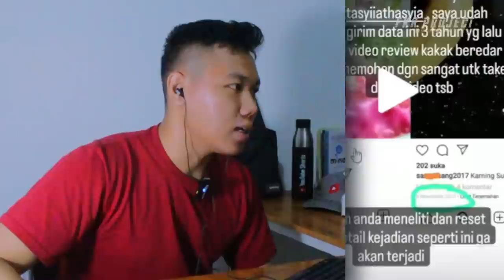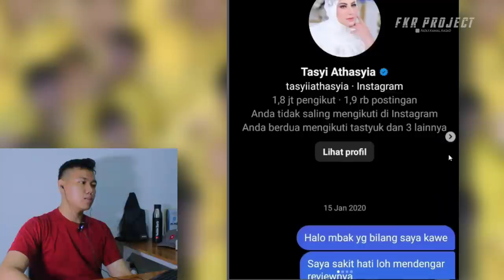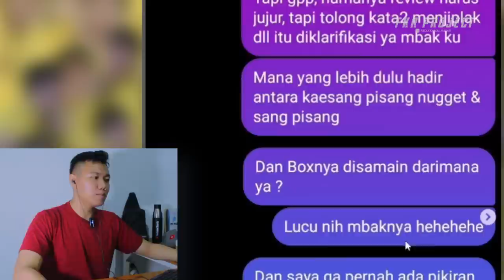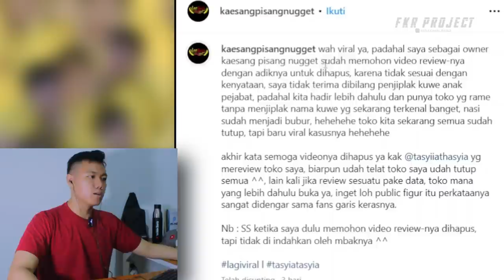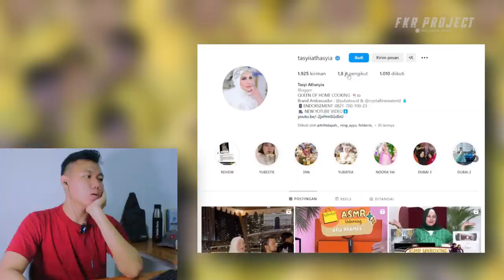VIRAL Tasyi Review Kaesang Pisang ❗❗ Gara2 Video Review Tasyi Pemilik Rugi & Sampai Tutup Usahanya 😱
Thankyou ❤️
Upload
Senin - Minggu
Hastag
tasyi,
tasyi athasyia,
tasyi athasyia battle,
tasyi battle,
tasyi athasyia klarifikasi,
tasyi dubai,
tasyi athasyia mahal vs murah,
tasyi dan suami klarifikasi,
tasyi review makanan,
tasya farasya,
tasyi dan tasya,
tasyi aurel,
tasyi athasyia review,
tasyi athasyia dan tasya farasya,
tasyi athasyia collab sama jessica,
tasyi athasyia basreng,
tasyi athasyia mie,
tasyi athasyia donat,
tasyi athasyia lawson,
tasyi athasyia dulu,
tasyi athasyia nyanyi,
ashanty tasyi,
asmr tasyi athasyia,
aurel tasyi,
ayam bakar tasyi,
airpods tasya tasyi,
anak tasyi athasyia,
aurel ke rumah tasyi,
ayam crispy tasyi,
ayam goreng tasyi,
ayah tasya farasya dan tasyi,
tasyi battle mie goreng,
tasyi battle kopi,
tasyi battle nasi goreng,
tasyi baso aci,
tasyi basreng,
tasyi buka puasa,
tasyi battle makanan,
tasyi bakso,
tasyi battle kecap,
tasyi burger,
battle tasyi,
battle tasyi athasyia,
battle kecap tasyi,
battle basreng tasyi,
battle makanan tasyi,
battle kopi tasyi,
battle nastar tasyi,
battle sirup tasyi,
battle nasi goreng tasyi,
belanja bulanan tasyi,
tasyi collab,
tasyi cimol,
tasyi collab sama jessica,
tasyi cerita roti,
tasyi crystaline,
tasyi cookies,
tasyi cireng,
tasyi cooking,
tasyi cheese cake,
tasyi croffle,
cooking with tasyi,
cimol tasyi,
churros tasyi,
cheese cake tasyi,
cireng tasyi athasyia,
cookies tasyi,
cara membuat donat tasyi,
collab tasya dan tasyi,
cerita roti tasyi,
corndog tasyi,
tasyi dan shania,
tasyi dan aurel,
tasyi dan ashanty,
tasyi dan jess,
tasyi dan suami,
tasyi donat,
tasyi dan prilly,
tasyi dan shireen,
tasyi dan mama ala,
tasyi dan luna,
donat tasyi athasyia,
donat kentang tasyi,
dapur tasyi athasyia,
dessert box tasyi,
donat korea tasyi,
duo pengacara tasyi,
dimsum tasyi,
dessert tasyi,
tasyi d'cost,
donat bahagia tasyi,
tasyi eksperimen,
tasyi es teh,
tasyi edisi lebaran,
tasyi es krim,
tasyi es teh indonesia,
tasyi experiment food,
tasyi eat sambel,
tasyi es serut,
tasyi es pino,
tasyi endorse,
eating with tasyi,
es krim tasyi,
es buah tasyi,
eat sambel tasyi,
es teh indonesia tasya,
experimental food science tasyi,
empek empek tasya,
es serut tasyi,
es semangka india tasyi,
endorse tasyi,
tasya farasya parfum,
tasya feat gerry,
tasya full album,
tasya farasya make up,
tasya farasya skincare,
tasya farasya skintific,
tasya full album tanpa iklan,
tasya feat gerry full album,
tasya farasya nagita slavina,
tasya feat fendik adella,
fried chicken tasyi,
fudgy brownies tasyi,
food preparation tasyi,
foto tasyi athasyia dulu,
familymart tasyi,
foto tasya dan tasyi waktu kecil,
fluffy pancake tasyi,
foto tasyi,
full cream tasyi,
foto pernikahan tasyi athasyia,
tasyi gildak,
tasyi gyoza,
tasyi green tea,
tasyi gendut,
tasyi geprek bensu,
tasyi grand indonesia,
tasyi gacoan,
tasyi gerd,
tasyi ga pake hijab,
tasyi gordon ramsay,
gildak tasyi,
gildak ft tasyi,
grebek rumah tasyi athasyia,
grocery shopping tasyi,
gyoza tasyi,
green tea tasyi,
gildak tasyi review,
garlic bread tasyi athasyia,
gigi dan tasyi,
gildak tasyi review jujur,
tasyi house tour,
tasyi hokben,
tasyi hamil,
tasyi hack,
tasyi house tour rumah baru,
tasyi homelab,
tasyi haus,
tasyi helwa klarifikasi,
tasyi hari raya,
tasyi hate comment,
house tour tasyi athasyia,
hubungan tasya dan tasyi sekarang,
hubungan tasya farasya dan tasyi,
house tour rumah baru tasyi athasyia,
hubungan tasyi athasyia dan tasya farasya,
homelab matcha tasyi,
hokben tasyi,
homelab tasyi,
hijab ala tasyi,
homemade saus tomat tasyi,
tasyi isi kulkas,
tasyi indomaret point,
tasyi ice cream,
tasyi indomaret,
tasyi indomie,
tasyi isi dapur,
tasyi inbox,
tasyi ikea,
tasyi in dubai,
tasyi iga bakar,
isi kulkas tasyi,
ice cream tasyi,
indomaret point tasyi,
indomie tasyi,
tasyi athasyia ice cream,
tasyi review jajanan indomaret,
tasyi athasyia battle ice cream coklat,
tasyi jessi,